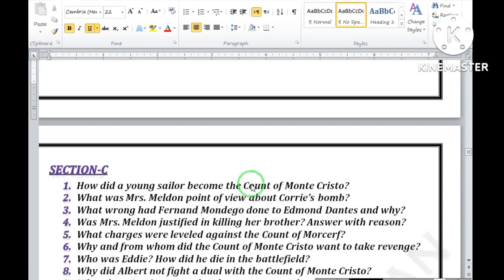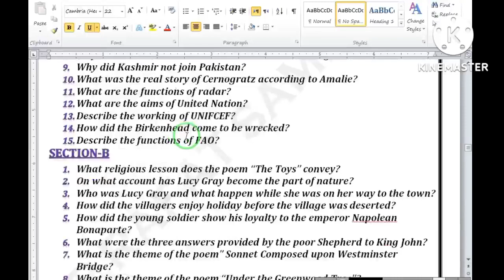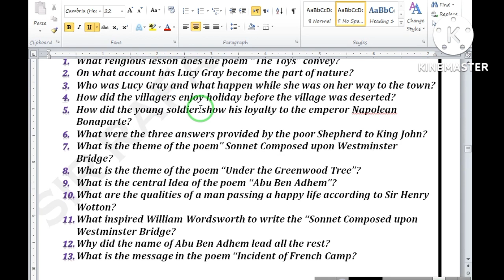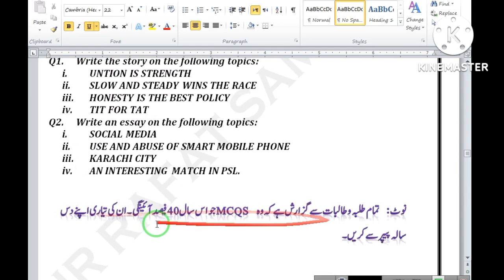Class XI - Guess Paper Of English 2022 (Arts Group) - English Medium -Karachi Board-SirRSKGP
Hello Students!
In This Video I Will Teach you Class XI - Guess Paper Of English 2022 (Arts Group) - English Medium -Karachi Board-SirRSKGP

.Courses.

.Notes Information.
Notes Are Available For Class
9th,10th (Science & Arts) New Syllabus 2022 Notes Available
11th, 12th (Arts & Commerce)